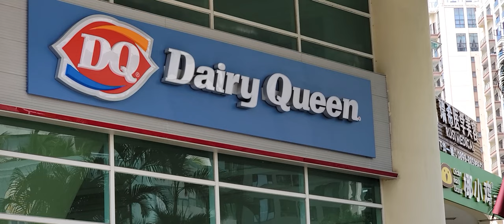DAIRY QUEEN IN CHINA?!?